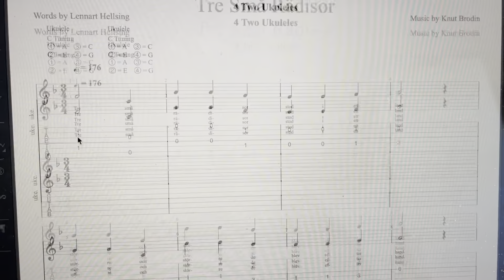Tre Små Rädisar - 4 Two Ukuleles - Lennart Hellsing - Knut Brodin